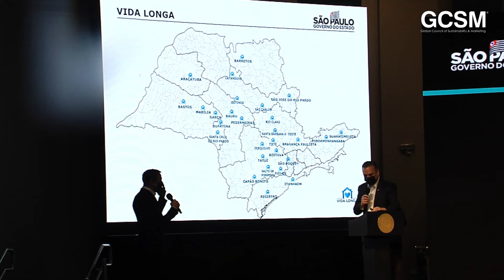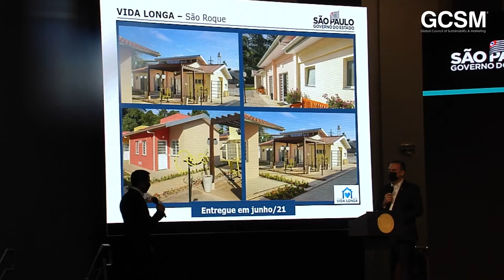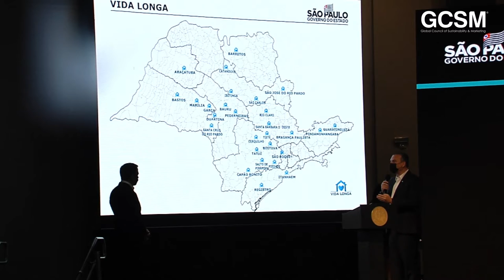Medalha de Honra ao Mérito - Jurídico (Parte 1)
Aconteceu no dia 1 de outubro, no Palácio dos Bandeirantes, a solenidade de honra ao mérito jurídico, organizado pelo GCSM!

Os homenageados:

▫️Exmo. Antonio Dias Toffoli - Ministro do Supremo Tribunal Federal

▫️Professor Doutor Arnoldo Wald

▫️Exmo. Paulo Dias de Moura Ribeiro
Ministro do Supremo Tribunal de Justiça

▫️Exmo. Luis Felipe Salomão

▫️Exmo. Desembargador Geraldo Francisco Pinheiro Franco
Presidente do Tribunal de Justiça do Estado de São Paulo

▫️Ilmo. Felipe Santa Cruz
Presidente da OAB Nacional felipe.santa.cruz

▫️Ilmo. Caio Augusto Silva dos Santos, Presidente da OAB-SP caioaugustoadv

▫️Henrique de Almeida Ávila

▫️Doutor Luiz Flávio Borges D'Urso, Presidente da ABDCRIM @luizflaviodurso

▫️Marcus Vinícius Furtado Coêlho

▫️Alberto Simonetti Cabral Neto @simonettineto

▫️Patrícia Iglecias, Presidente da CETESB @patiglesias

*Imagens cedidas pela TV Cultura